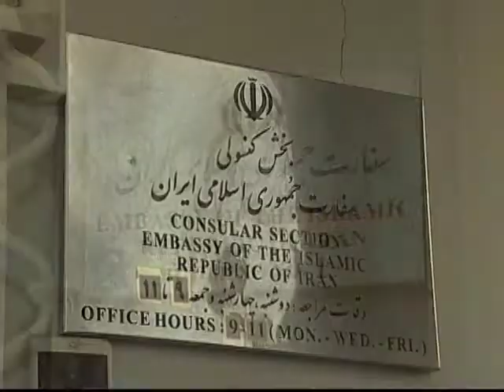Ilan Berman in VOA Part 2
Siamak Dehghanpour's Interview with Ilan Berman, Vice President of the American Foreign Policy Council, Jan 15 2010